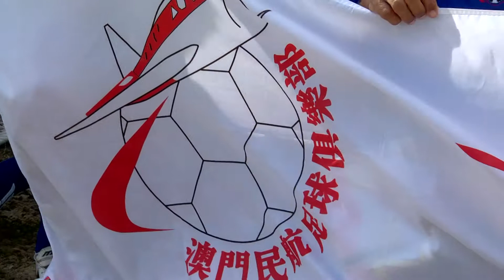sport talk 7 10 62